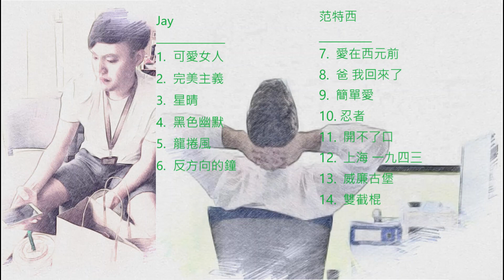【我隨意你方便】_周杰倫_Jay_范特西)歌曲安全行車、靜靜看海、喝喝咖啡‹一小時音樂›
‹約１小時　安全行車、靜靜看海、喝喝咖啡音樂›

年輕時學生時歌曲

主題大部分題材，都是以（音樂、激勵、讀書、休息、懷舊、運動、電影、偶像劇、笑笑八卦）為主。

（（_也希望能有多人在這平台，有您的思念、回憶與懷舊~或 更多啟發！)）

((您的支持，是我發佈影片最大的動力！))
如果覺得我的影片有幫助的話别忘了 ""訂閱"" 我的頻道唷！

(注意：因較忙 並不開放留言，我時間不允許了抱歉，唯有少部分開放）

若有建議題材ｏｒ留言，私密Mail 給我！
若有違反麻煩勿檢舉也私密Mail 我！定並盡快改進感謝！！